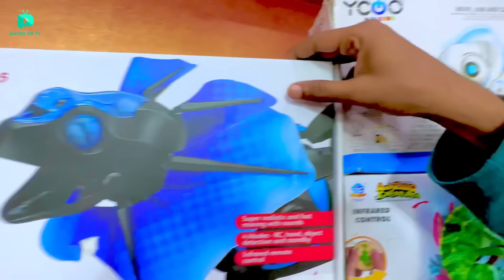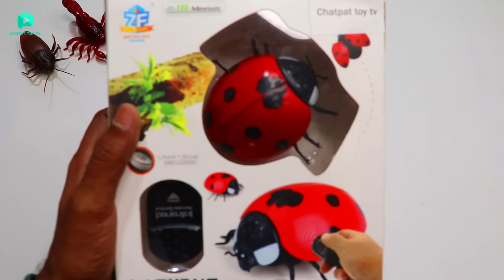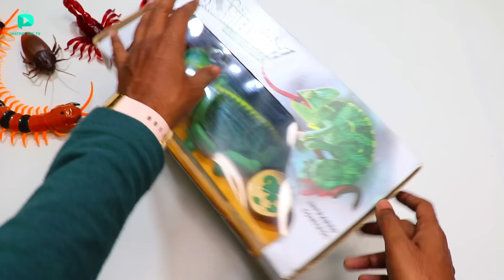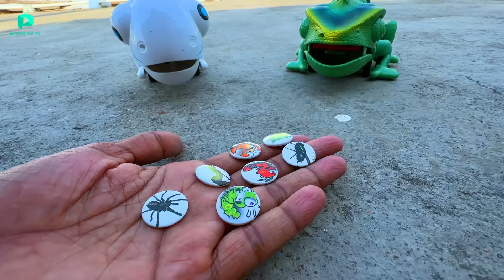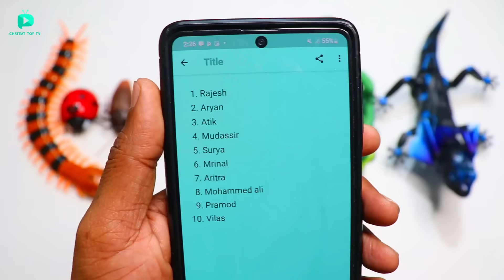RC Giant Cockroach Prank Gadget Unboxing & Testing - Chatpat toy tv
Dosto aaj ki video mai maine unbox aur test kiya hai RC Giant Cockroach yeh bohat realistic hai isko use karke pranks karsakte hai.

RC prank Cockroaches
RC Chamelon
RC Scorpion